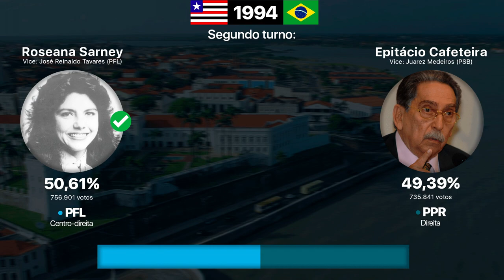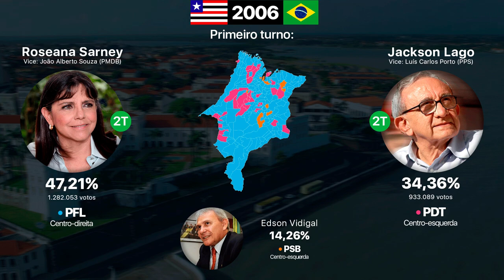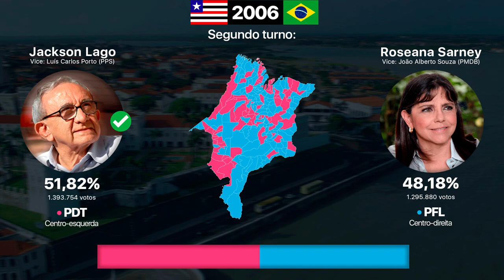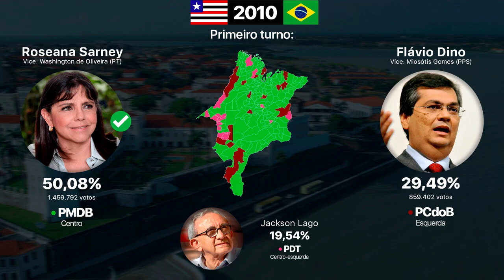Eleições - Governo do estado do Maranhão (1982 até 2018)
0:00 - Eleições 1982 | Turno único
0:10 - Eleições 1986 | Turno único
0:15 - Eleições 1990 | 1º Turno
0:20 - Eleições 1990 | 2º Turno
0:25 - Eleições 1994 | 1º Turno
0:30 - Eleições 1994 | 2º Turno
0:35 - Eleições 1998 | Turno único
1:14 - Eleições 2002 | Turno único
1:19 - Eleições 2006 | 1º Turno
1:47 - Eleições 2006 | 2º Turno
3:03 - Eleições 2010 | Turno único
4:25 - Eleições 2014 | Turno único
5:39 - Eleições 2018 | Turno único
6:58 - Encerramento